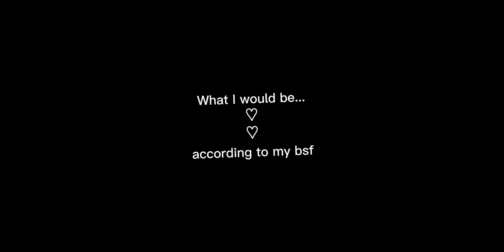If I was a ____ w/ bsf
Ily rue I feel like I make every video on you lol